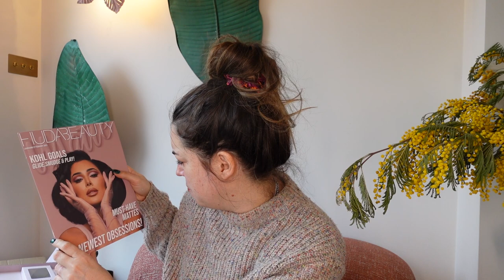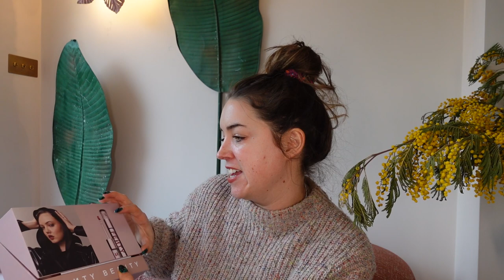Lisa Takes Stuff Out of Boxes Ep 102 | My weekly PR unboxing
Hey Guys, Dawny and I are back for another episode. We have some great new products to show you. Hope you enjoy. Lisa & Dawny xx

FENTY BEAUTY
NEW! Velvet Liquid Lipstick £24
BEAUTY PIE
Featherlight UVA/UVB SPF50 £35 with BP£13.50
Youthbomb Double Retinol-Action Skin Overhaul Serum £170 with BP£44
LIZ EARLE
NEW! Smooth & Glow Exfoliating Tonic £20
NEW! Revitalise & Glow Illuminating Gel Moisturiser £28
AVÉNE
BY TERRY
Hyaluronic Global Serum £85
Hyaluronic Global Eye Serum £52
Hyaluronic Global Face Cream £66
MALIN+GOETZ
Dark Rum Eau De Parfum £82
AROMA ACTIVE
E45
NEW! Face Foaming Cleanser £9.99
DR. BRANDT
HUDA BEAUTY
Matte Obsessions Eyeshadow Palette £27

These products are PR samples as part of my job. Anything we don't need is given to charity weekly.